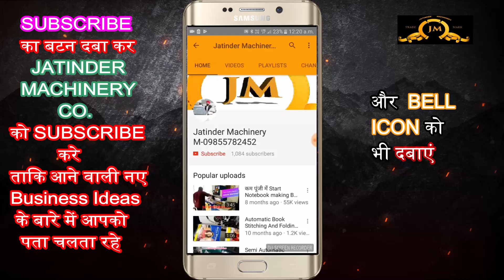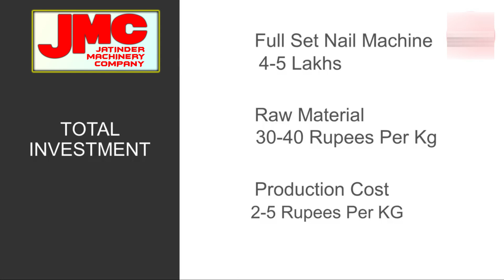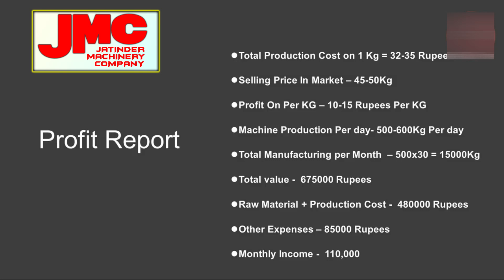पैसो से माला माल कर देगा ये नया बिज़नेस, कमाए हर महीने लाखो Rs😍| जरूर देखे ये new business ideas 2024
Title-

MAJOR ENTERPRISES
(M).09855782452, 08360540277